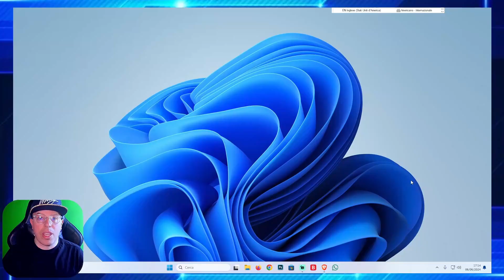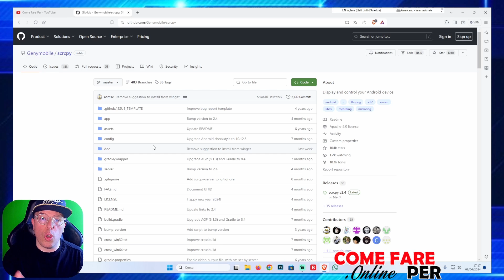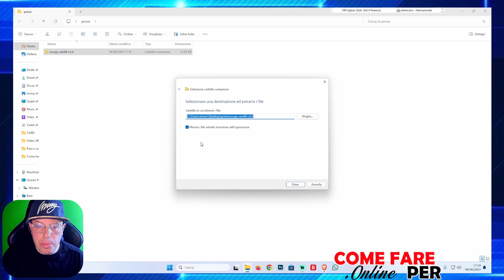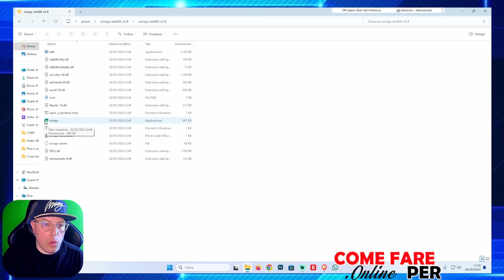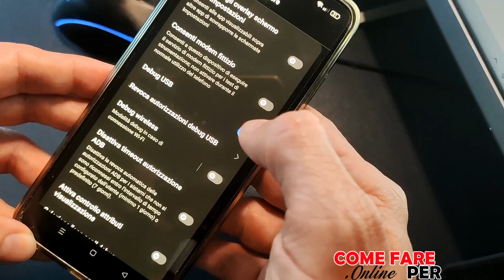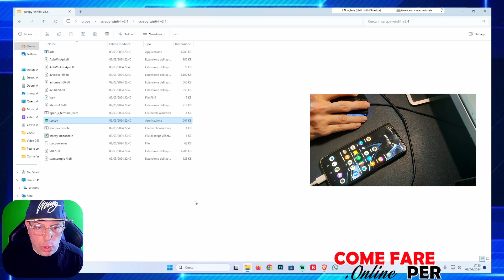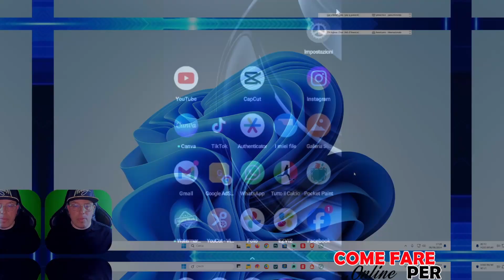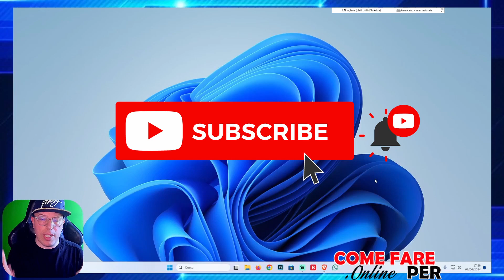Come MOSTRARE lo SCHERMO DEL TELEFONO SUL PC 📲💻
In questo video scoprirai come riprodurre lo schermo del tuo telefonino sul computer utilizzando un programmino semplice e gratuito 📲💻

 ▬▬▬▬ INFO E LINK ▬▬▬▬
Hai scaricato App al di fuori degli Store ufficiali e devi quindi concedere l'autorizzazione ad installare App di terze parti ma non sai come fare? Non ti preoccupare, ti aiuto io! Qui ti farò vedere come installare le App da fonti sconosciute.

▬▬▬▬ OFFERTE AMAZON ▬▬▬▬
90 giorni d'uso senza costi aggiuntivi di Prime Student

📦 Se vuoi spedirmi qualcosa - Send me stuff:
Simone Icolaro
Via Bassianese, Str. Pozzacchio 325
Latina (LT)